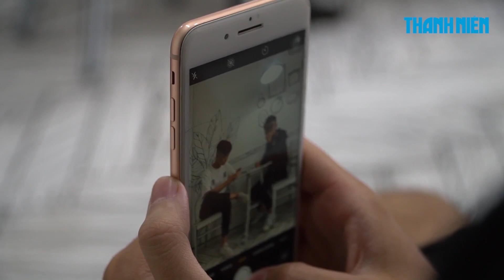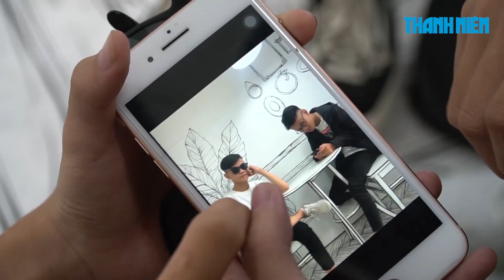Quán cà phê như bước ra từ truyện tranh ở Sài Gòn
Địa chỉ: 155B, Bến Vân Đồn, phường 9, quận 4, TP.HCM
Quán cà phê trên đường Bến Vân Đồn, Q.4, TP.HCM khiến nhiều người nhầm tưởng là hình vẽ trong truyện tranh. Khách như lạc vào một thế giới truyện tranh bởi những nét vẽ gây tạo hình khối gây ảo ảnh.